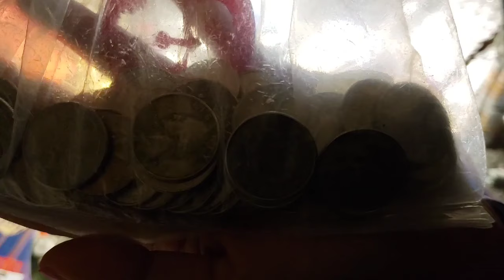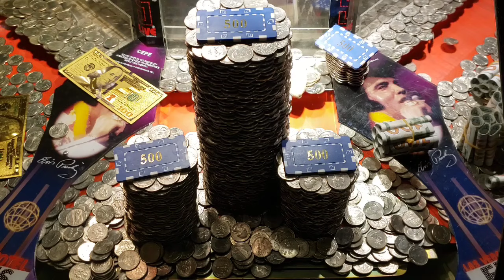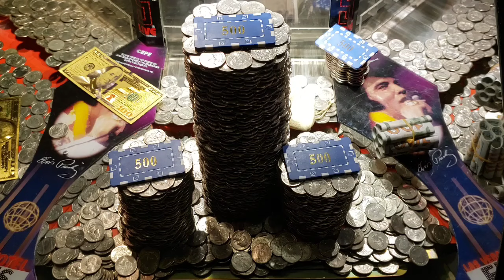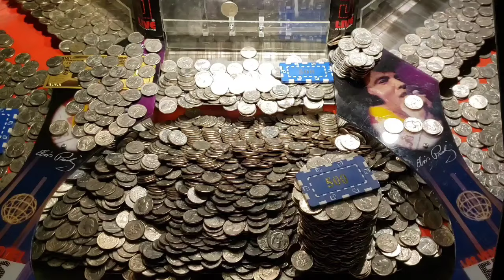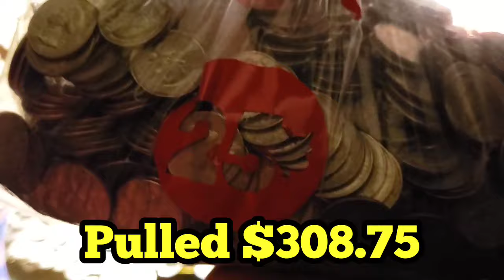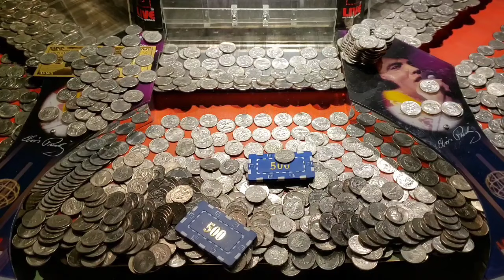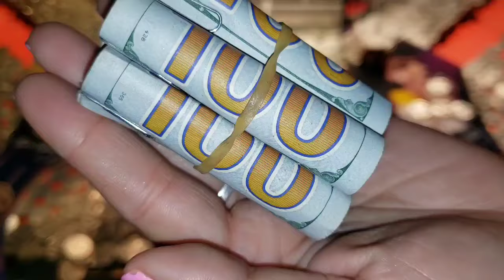THE CASINO MESSED UP Inside The High Limit Coin Pusher Jackpot WON MONEY ASMR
Jeremy and George swing down South for another quick trip to the Casino to play the High Stakes Coin Pushers for the 1st time in 6 months

While George and Jeremy feel a bit rusty, playing the coin machine is just like riding a bike

George hit a huge winning streak when others lost so frequently

Her confidence is finally built to take on the towers again

How much money do you think George made?

PUBLISHED ON:
5.31.21

EBAY STORE: WhatTheHales